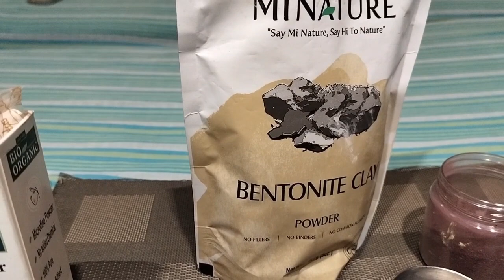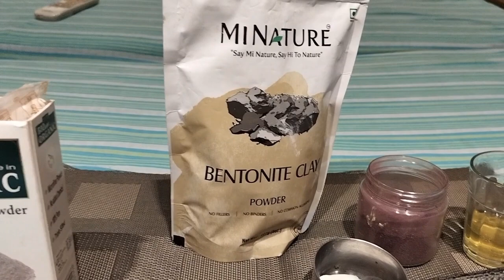Pack for a radiant skin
ingredients used in this face mask are as following
 Kaolin clay
bentonite clay
 turmeric powder
rose petal powder
herbal medicinal water
 curd
honey
please note bentonite or multani mitti are the same thing and it is optional.
this face mask is ideal for skin with redness inflammation blemishes dull skin full stop and it is useful for all skin types including more sensitive to